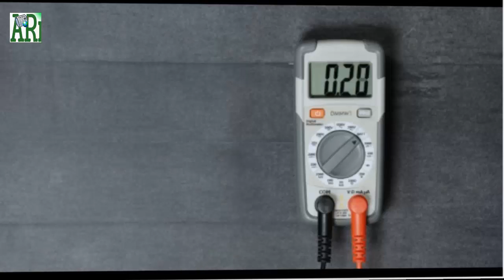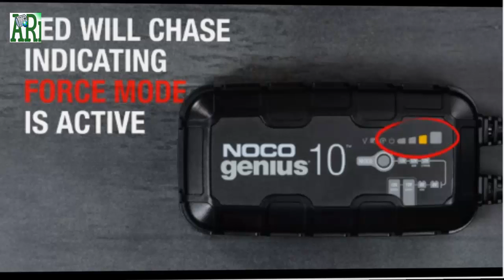Best Automatic Smart Charger 6V And 12V Battery Charger Desulfator With Temperature Compensation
NOCO GENIUS10, 10-Amp Fully-Automatic Smart Charger, 6V And 12V Battery Charger.
GENIUS10 - Similar to our G7200, just better. It's 17% smaller and delivers 115% more power. It's the all in one solution battery charger, battery maintainer, trickle charger, plus battery desulfator.
Do more with Genius - Designed for 6-volt and 12-volt lead-acid automotive, marine, and deep-cycle batteries, including flooded, gel, AGM, and maintenance-free, plus lithium-ion batteries.
Enjoy precision charging - An integrated thermal sensor detects the ambient temperature and alters the charge to eliminate over-charging in hot climates and under-charging in cold climates.
Charge dead batteries - Charges batteries as low as 1-volt. Or use the all-new force mode that allows you to take control and manually begin charging dead batteries down to zero volts.
Restore your battery - Automatically detects battery sulfation and acid stratification to restore lost battery performance for stronger engine starts and extended battery life.
Beyond maintenance - It's not just a trickle charger, it's an advanced battery maintainer. A fully-automatic, worry-free battery charger for everyday use - 24/7 - with zero overcharge.
Compatible with all types of vehicles - charge and maintain cars, motorcycles, lawnmowers, ATVs, lawn tractors, trucks, SUVs, boats, PWCs, classic cars, and more.
Best Automatic Smart Charger 6V And 12V Battery Charger Desulfator With Temperature Compensation  Arit Tech Review